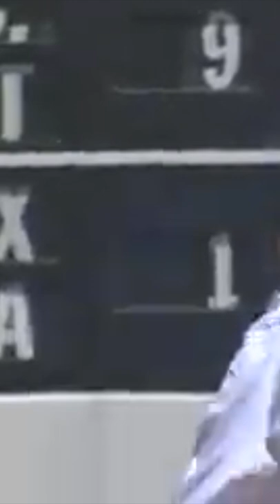Fun Facts About Moneyball!